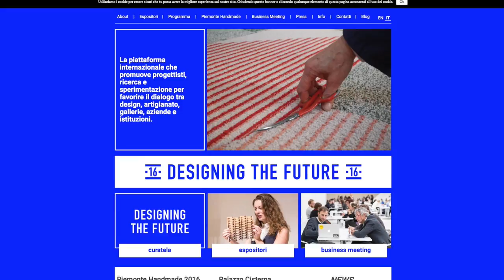Operae Design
Una giornata alla scoperta del design e della creatività italiana in compagnia di Paola Zini, cofondatrice di Operae, una piattaforma torinese nata con l’obiettivo di far incontrare il design indipendente con impresa, artigianato, distribuzione, istituzioni e media.